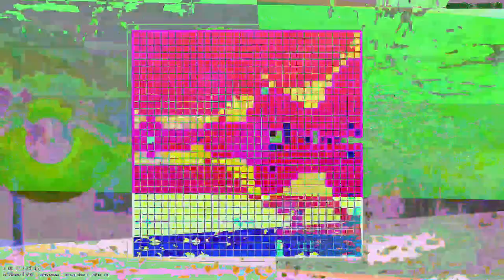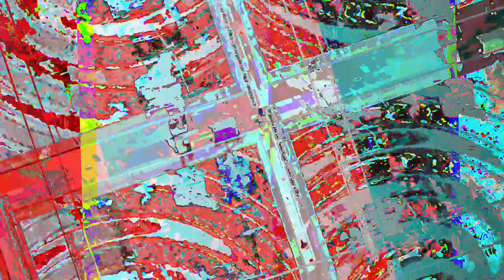[EPILEPSY WARNING] Movie 23 05 16 00h22m59s